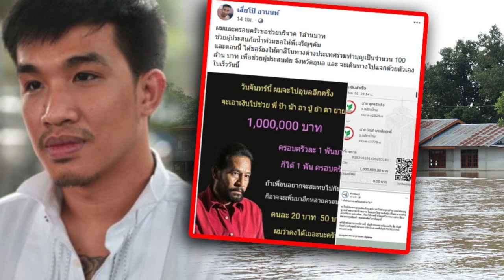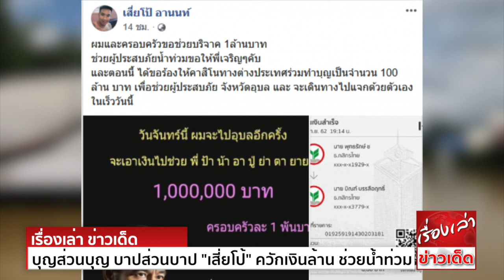บุญส่วนบุญ บาปส่วนบาป ดี ไม่ดี ทุกคนแยกออก "เสี่ยโป้" ควักเงินล้าน ช่วยน้ำท่วมอุบลฯ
สถานการณ์น้ำท่วมหนักในหลายอำเภอ จ.อุบลราชธานี ที่ขณะนี้ชาวบ้านได้รับผลกระทบอย่างกว้างขวาง และรอคอยการช่วยเหลือ จากพี่น้องประชาชน
หน่วยงานรัฐและเอกชนอีกจำนวนมาก และในเดียวกัน ก็มีเหล่าคนดัง ประชาชน อาสาต่างๆ รุดเข้าช่วยเหลือในหลายพื้นที่ ที่ยังอยู่สภาวะวิกฤต
ล่าสุด เสี่ยโป้ อานนท์ ก็เป็นอีกหนึ่งคนที่ให้การช่วยเหลือพี่น้องชาวอุบล โดยเจ้าตัวได้โพสต์ภาพสลิปธนาคาร กับเงินจำนวนหนึ่ง ไปยังบัญชี บิณฑ์ บรรลือฤทธิ์
โดยระบุข้อความว่า "ผมและครอบครัวขอช่วยบริจาค 1 ล้านบาท ช่วยผู้ประสบภัยน้ำท่วม ขอให้พี่เจริญๆครับ และตอนนี้ได้ขอร้องให้ทางต่างประเทศร่วมทำบุญ
เป็นจำนวน 100 ล้านบาท เพื่อช่วยผู้ประสบภัย จังหวัดอุบลฯ และจะเดินทางไปแจกด้วยตัวเองในเร็ววันนี้"
ทั้งนี้ เสี่ยโป้ ยังระบุอีกด้วยว่า บุญส่วนบุญ บาปส่วนบาป ดี ไม่ดี ทุกคนแยกออกควรตามแบบไหน อย่าถามเยอะ!!